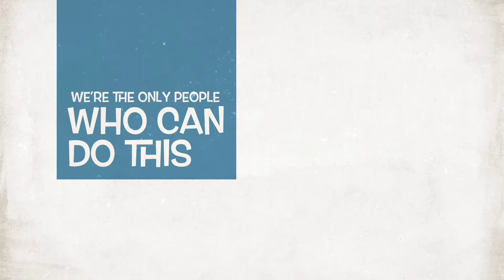Our 'My Digital Life' App Advert - Available To View Now!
This is our video advert to publicise that our 'My Digital Life' app that we've working on this year are now available for you to view online and download to your devices.  Our app includes lots of useful information for being safe & responsible online.  Take a look!